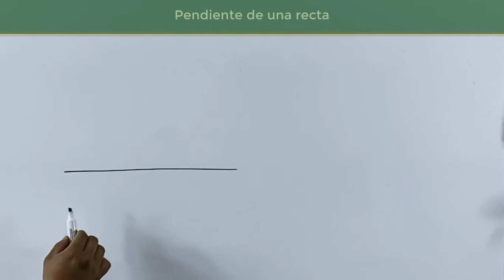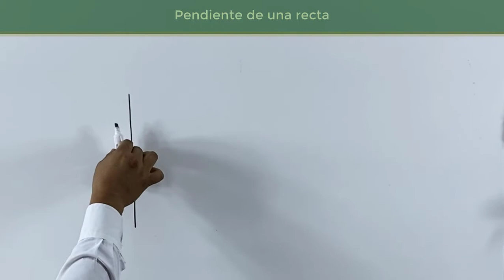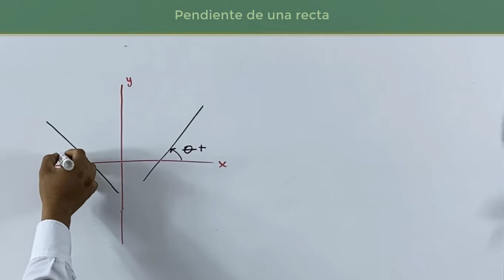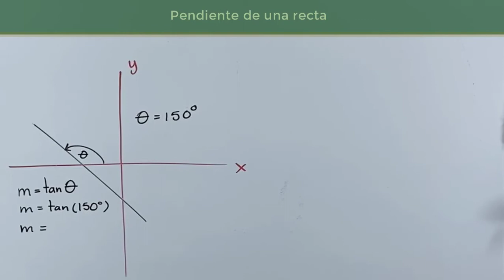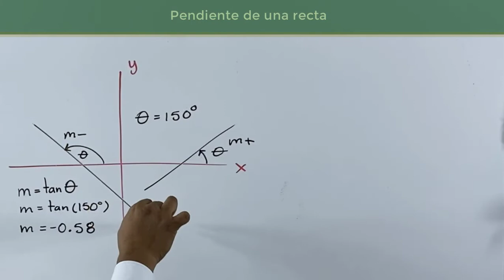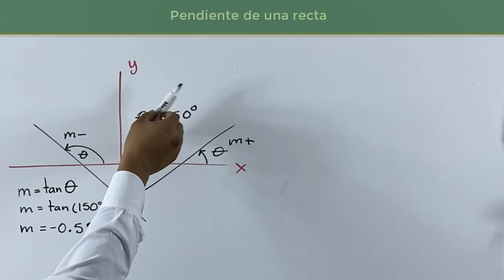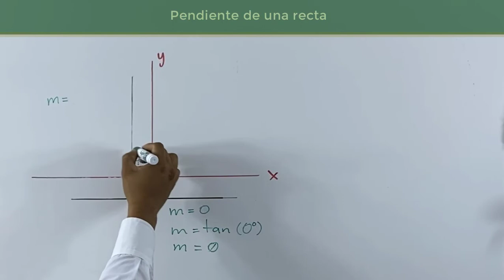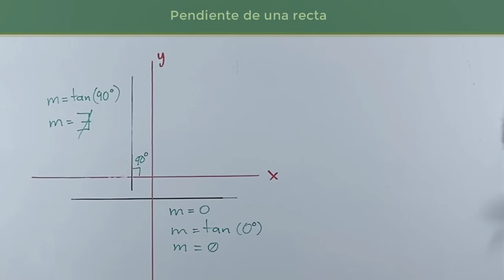Pendiente de una recta | ¿Que es es? y ¿como se calcula?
En este video te muestro ¿Que es la pendiente de una recta?
¿Que es la inclinacion de una recta?
Como se calcula la pendiente de una recta.
Te explico todo a detalle.